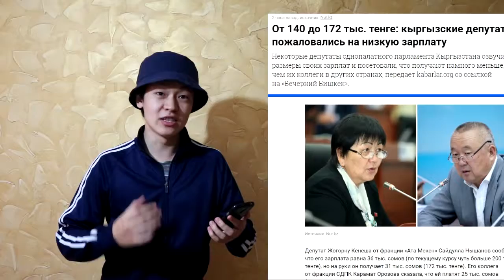Зарплата чиновников, депутатов, политиков (FreeWord_3.0)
E1_S3